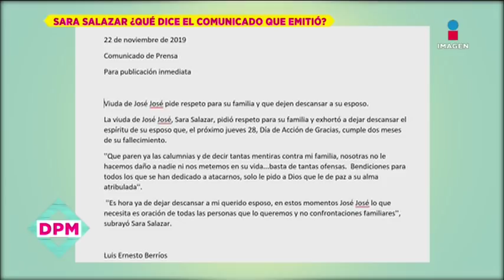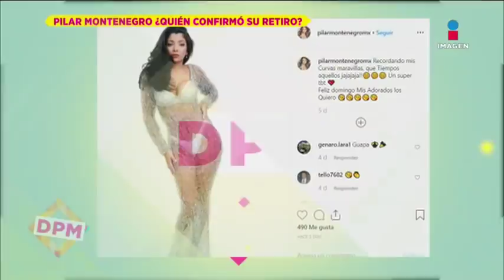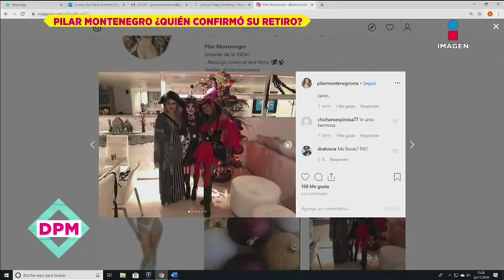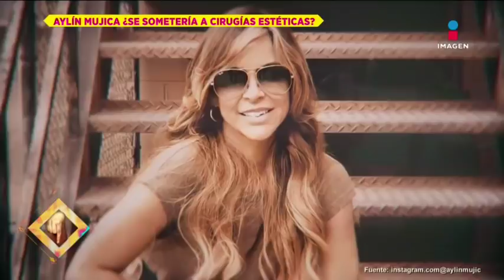Programa completo 22 de noviembre 2019 | De Primera Mano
Seguimos con la entrevista que le hizo Mónica Noguera a su exesposo y amigo Memo del Bosque donde revela cómo fue que se enteró que tenía cáncer. Además, la viuda de José José pide respeto hacia ella y a su familia tras el polémico fallecimiento del 'Príncipe de la Canción'. Aquí el programa completo